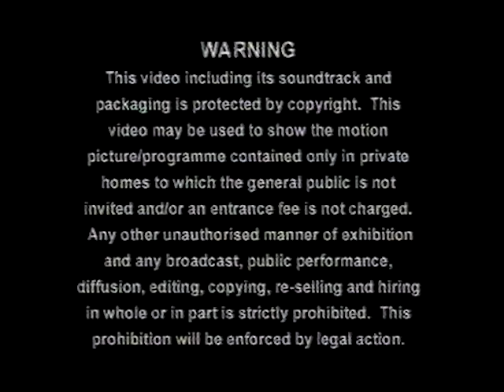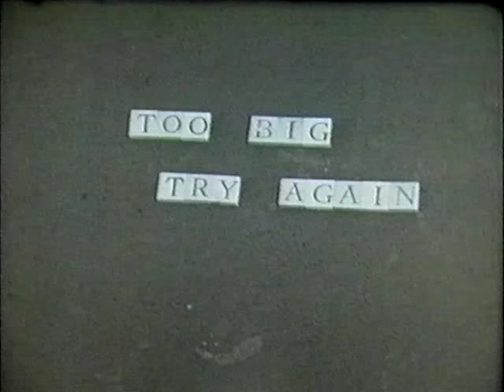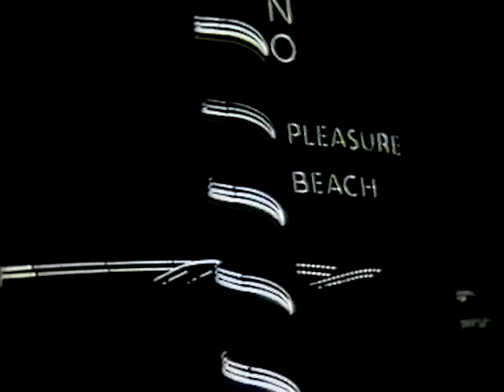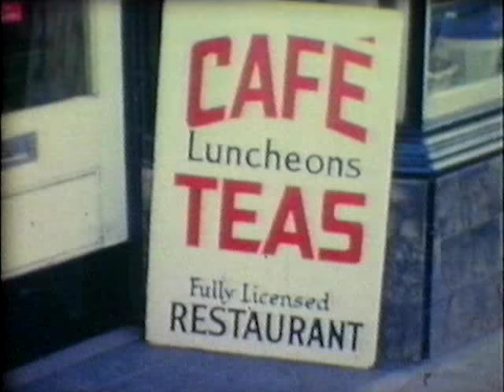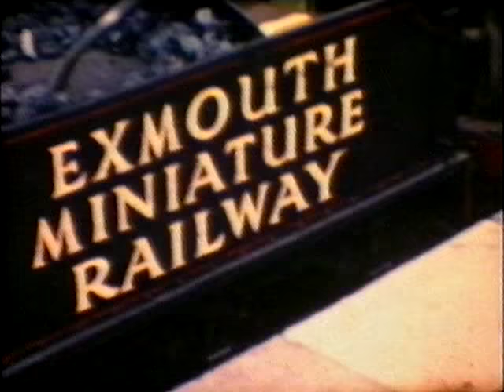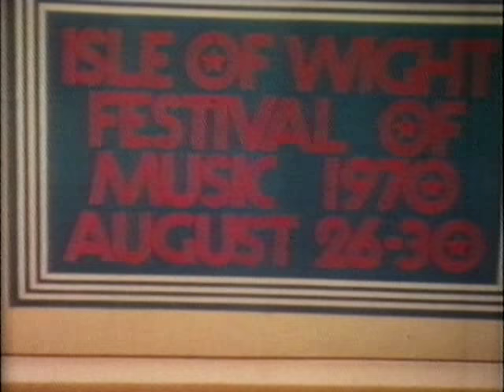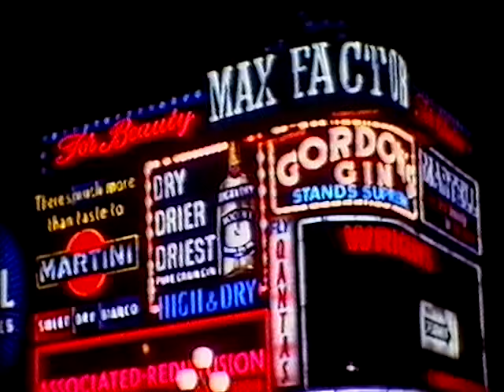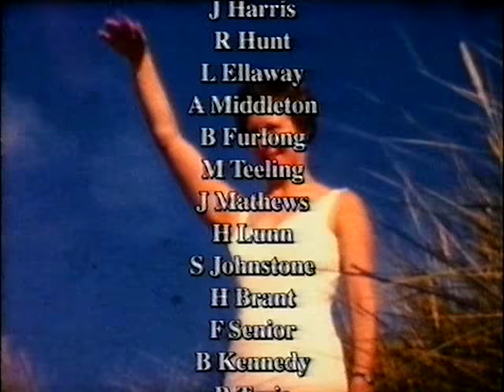The Way it Was (2001) UK Home Video Moments from the 30's to 70's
The Way it Was, a fun documentary showcasing home video moments from the United Kingdom's history, from the 1930's to the 1970's! This video was released by Marks & Spencer, released on VHS in 2001 in the UK / Britain / England.

"Take an entertaining journey back in time, from the 1930's through to the 1960's in this highly evocative, exclusive video.

Using genuine family home video footage, The Way it Was captures the inimitable spirit of everyday life from these golden years.

Captured by the man-in-the-street, these home videos record momentous occasions and family milestones, providing an unique insight into life quite unlike the official newsreels of the day.

So roll back the years and reminisce about the fashions and the street parties, the weddings and the holidays, the motoring and much more..."